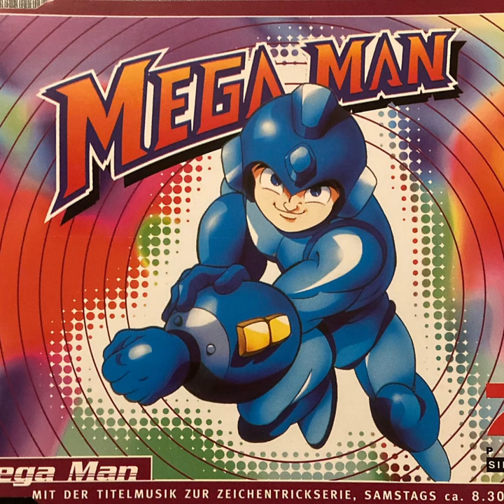Mega Man (Radio Version)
Track 1 from the German CD: Mega Man: The title music from the animated show.